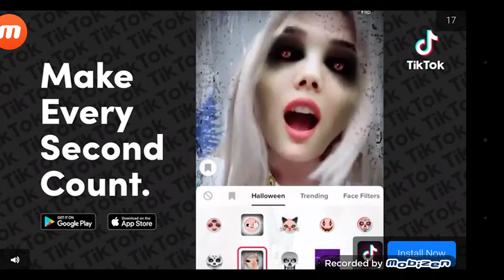SchoolGirlSimulator/ I killed alot of students :/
Lol this game is fum, downloading this on ur phones cuz this is the most fun I ever. Had XD